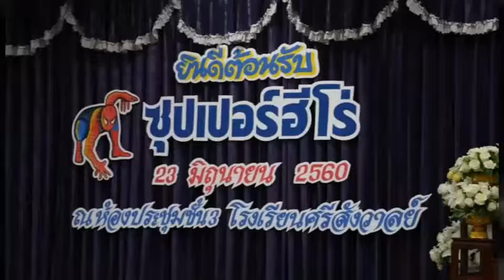ไอ้มดแดงบุกมอบความสุขให้กับน้องโรงเรียนศรีสังวาลย์ปากเกร็ด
23.06.17--โรงเรียนศรีสังวาลย์ปากเกร็ด